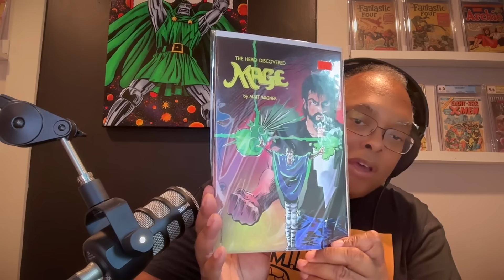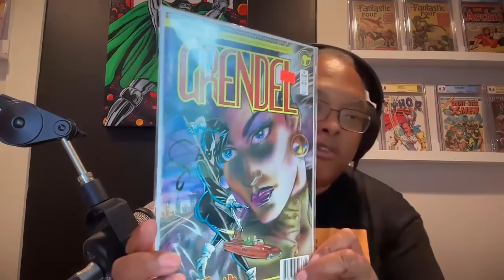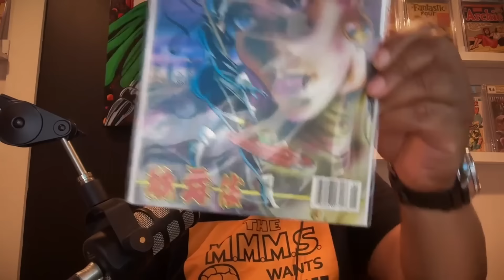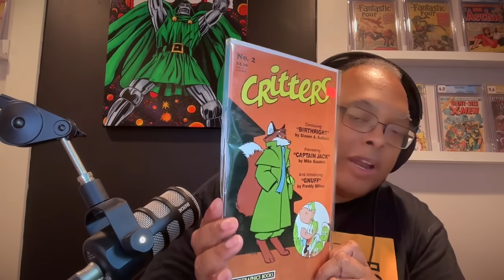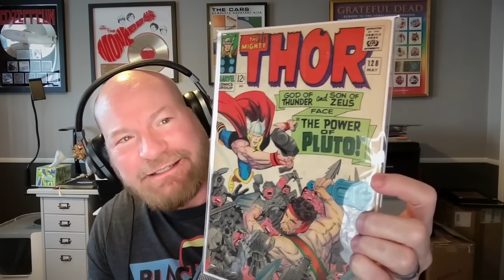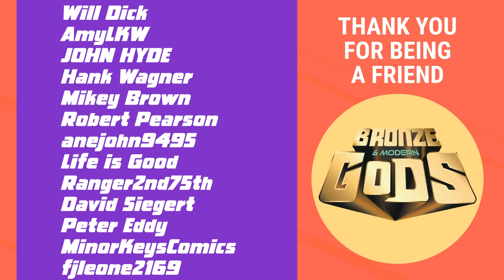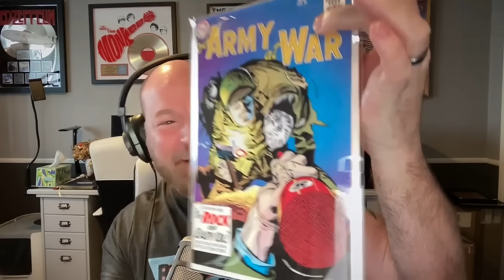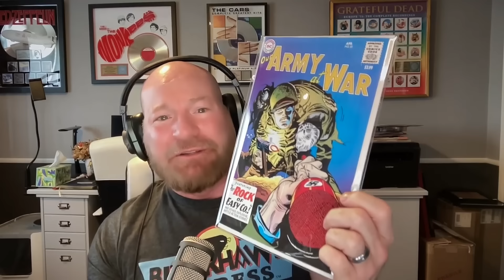"I PURGED MY COMIC BOOK COLLECTION!" Plus, what is SGT Rock's true 1st appearance & more!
Richard is back to join John for a jam-packed episode! Doctor Doom returns to our Hot Book of the Week, but why? Then we hit the Viewer Mailbag where we answer questions about purging your comic book collection and why sometimes that might be a good idea! The 25 Year Rule takes us back to 1999 and a surprisingly valuable Superman issue. Finally, our Underrated Books of the Week include another DC Bronze Age first and a debate on what is actually the first appearance of SGT Rock!

PRESSING/CLEANING SUPPLIES:
TUSY PRESS
SILICON RELEASE PAPER
HUMIDTY CHAMBER
PLASTIC SPACERS FOR HUMIDITY CHAMBER
STAINLESS STEEL GRILL FOR HUMIDITY CHAMBER
ABSORENE DIRT ERASER
MAGAZINE BACKING BOARDS